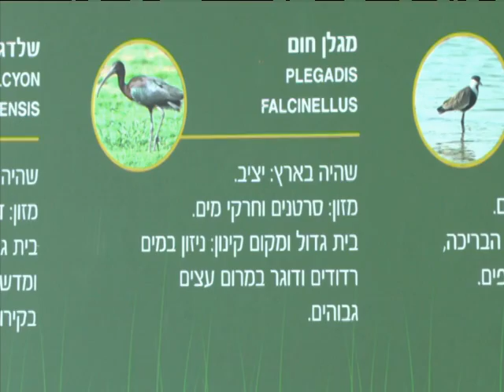BirdsHerzliyaPark2.mp4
Birds in Herzliya winter park